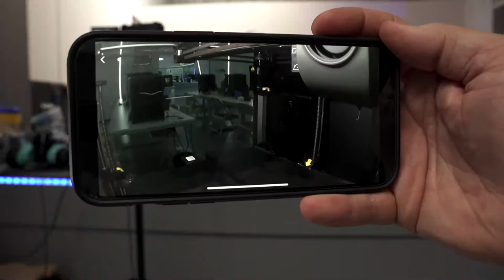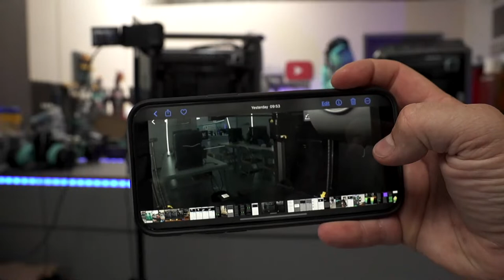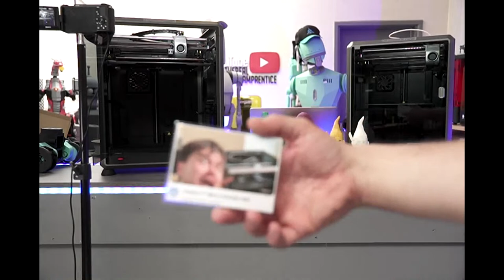Why Everyone is Talking About Creality K1 & K1 Max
we have another couple of updates with the creality k1 and k1 max! I mean does that LiDAR do anything at all?

K1Creality K1 MaxCreality k1 review